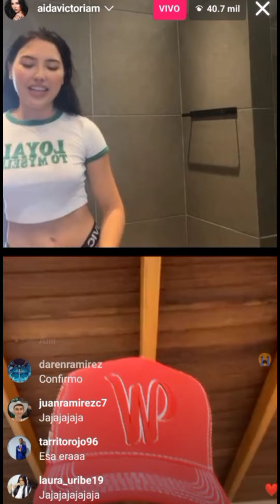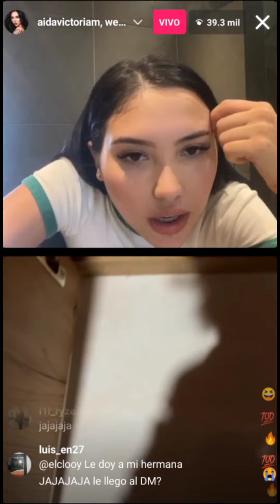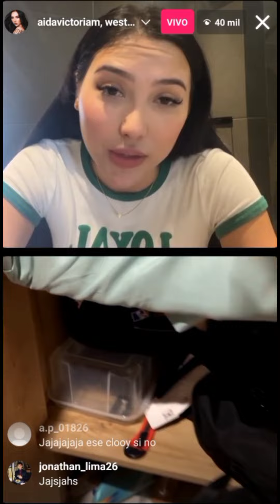VOLVIENDO a hablar COMO ANTES 😂| WESTCOL Y AIDA❤️